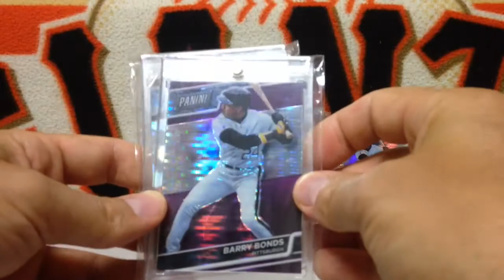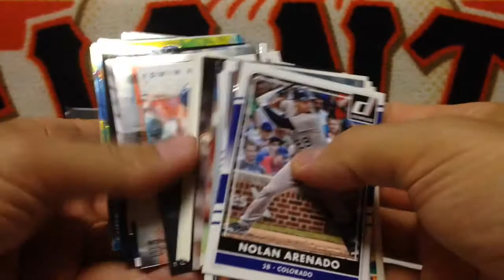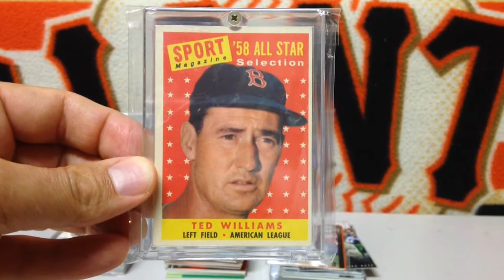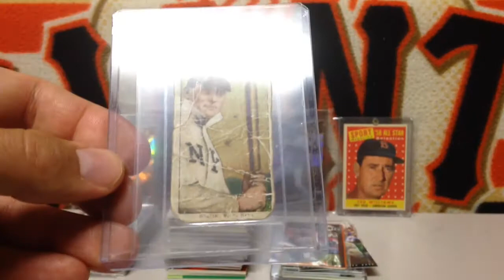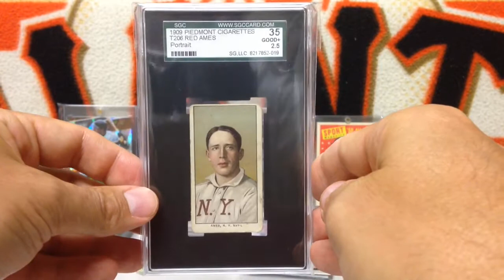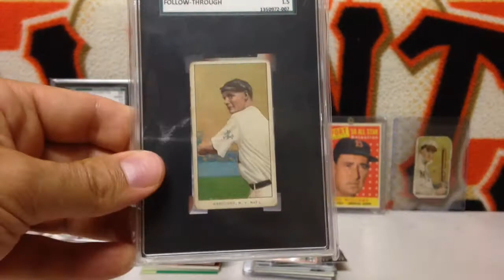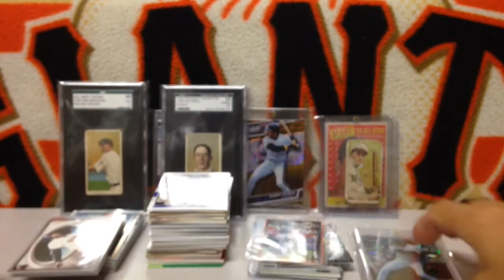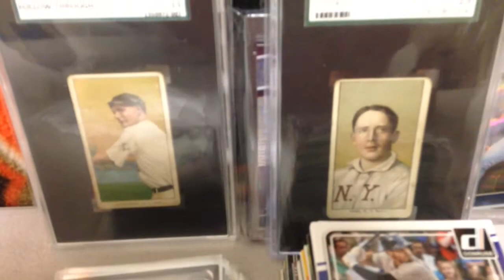Exciting week of baseball card collecting!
Thanks again Max!